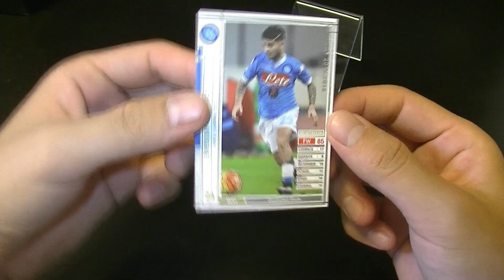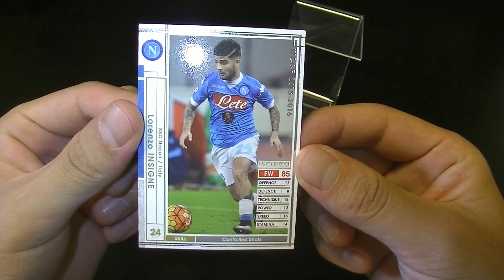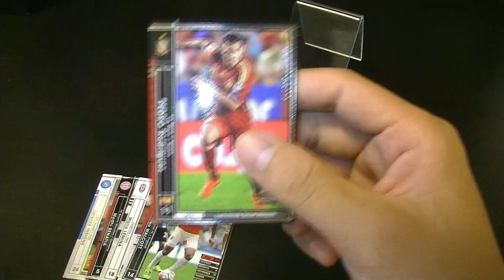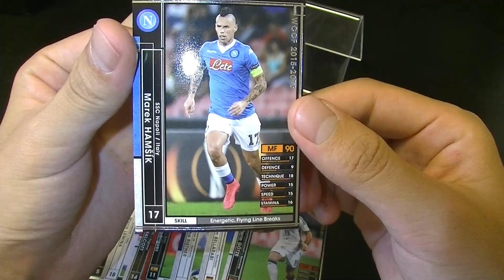【WCCF】【15-16】vol.105 ☆ガチャと艦これは別の動画で☆10クレ開封!!!☆【WORLD CLUB Champion Football】(ダブシ)